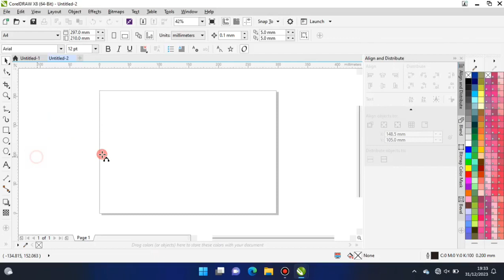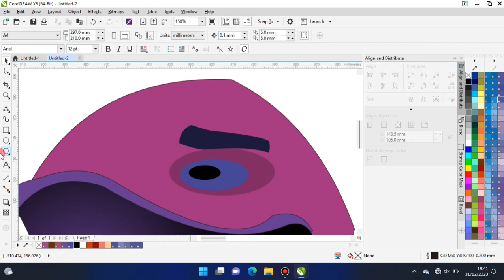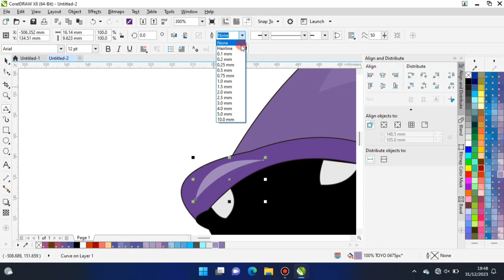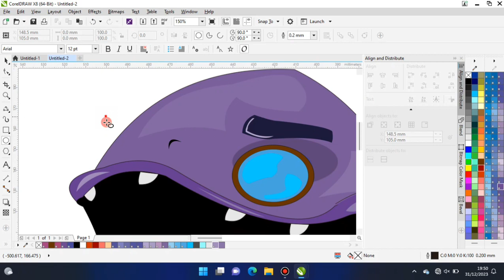Monster tahun baru | coreldraw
bagaimana menggunakan coreldraw
cara menggunakan aplikasi corel draw
cara membuat tabung coreldraw
cara membuat corel draw x7 permanen
cara membuat corel draw 2020 permanen
cara membuat corel draw x5 permanen
cara membuat stempel corel draw
cara membuat shortcut coreldraw x7
cara membuat spanduk corel draw
cara membuat stiker corel draw
cara membuat siluet corel draw
cara membuat sketsa coreldraw
belajar menggunakan corel draw
cara membuat corel draw tidak terdeteksi bajakan
cara membuat template corel draw
cara membuat typography coreldraw
tutorial menggunakan corel draw
cara menggunakan corel draw untuk pemula
tutorial menggunakan corel draw x7
cara membuat undangan corel draw
cara menggunakan corel draw x7 untuk pemula
kartun tahun baru
gambar kartun tahun baru islam 2023
kartun old
gambar kartun selamat tahun baru islam 2023
poster tahun baru islam kartun 1444
poster selamat tahun baru islam kartun
poster gambar tahun baru islam kartun
poster tahun baru islam kartun 1443
poster kartun selamat tahun baru islam
kartun ok
gambar kartun ucapan selamat tahun baru islam
kartun new
kartun l
kartun j
selamat tahun baru islam kartun 1445
tahun baru islam 2023 kartun
gambar tahun baru islam kartun 1445
poster tahun baru islam 2023 kartun
selamat tahun baru islam 2023 kartun
ucapan selamat tahun baru islam kartun
gambar tahun baru islam 2023 kartun
gambar tahun baru islam kartun 1442